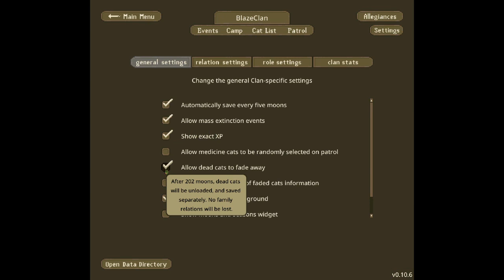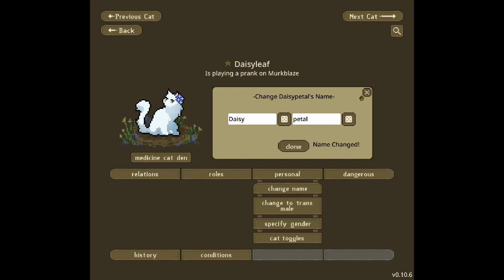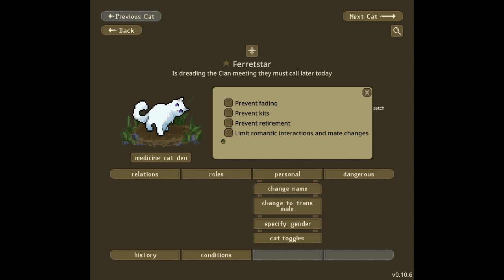ClanGen: BlazeClan || Ep. 1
🦖 2nd Channel: @IndoraptorTamer2

🦖 Art Channel: @ScarDraws